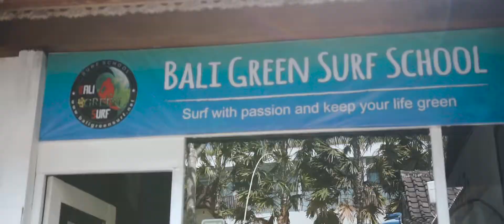StudyInBali I Summer Class 2018 I Surfboard Making Workshop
Surfboard Making Workshop at Bali Green Surf ☀️👨‍🏭